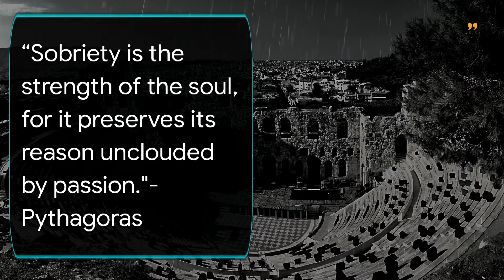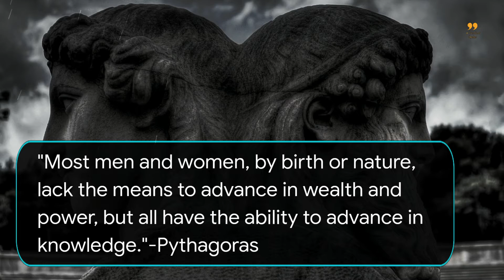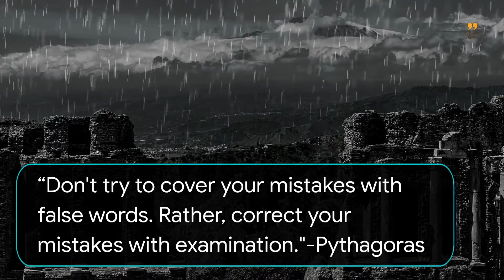Pythagoras Quotes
Collection Pythagoras Quotes of Tought, Wisdom, & Philosophy everyone should know, better in early young age.

These wise words of thought are condensed and has wide application in reality of Life, these Wisdom Quotes are really is everlasting...

Pythagoras, often known as Pythagoras of Samos or simply Pythagoras, was an early Greek Ionian philosopher. He existed from 570 BC to 495 BC. Pythagoras' knowledge extended beyond philosophy and was bestowed upon mathematics as well. One of the fundamentals in geometry is his Pythagorean Theorem.
Numerology has also benefited greatly from the work of Pythagoreans.

Hope You will enjoy it and be inspired then motivated to reach and achieve your goals👍👍👍..